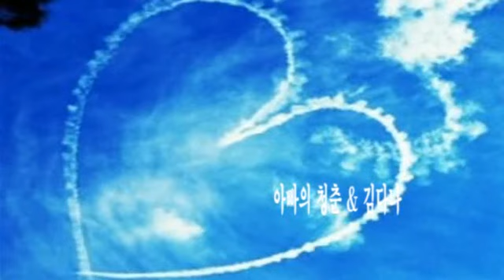아빠의 청춘 & 김다나